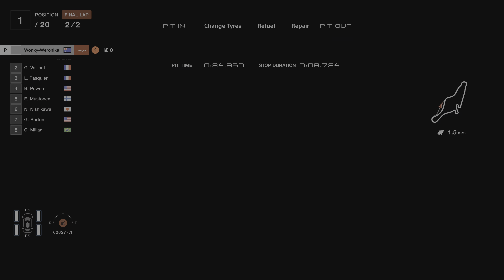I've never seen this pit option before?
Lots of things I never realised...